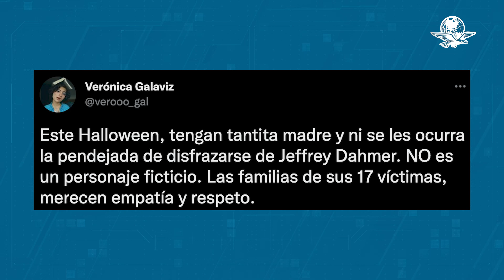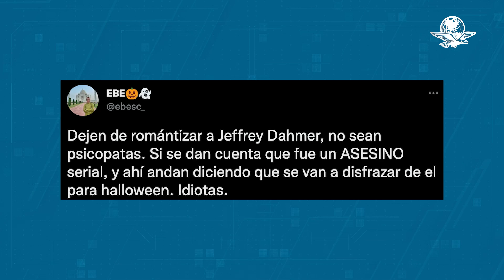Piden no disfrazarse de Jeffrey Dahmer para Halloween en redes sociales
La petición es con el fin de no faltar al respeto de las familias de las víctimas y evitar revivir el dolor al que se sometieron décadas atrás